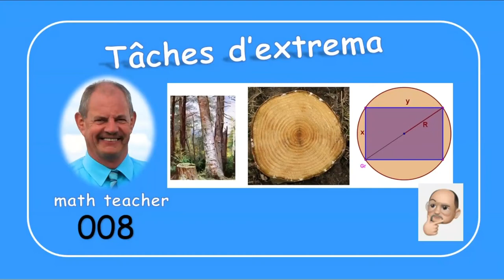Tâches d'extrema 008